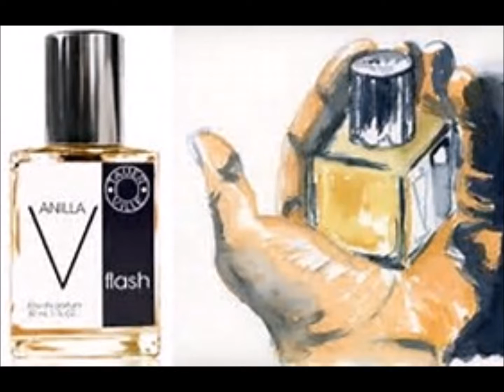Andy Tauer Tauervilles Flash Series